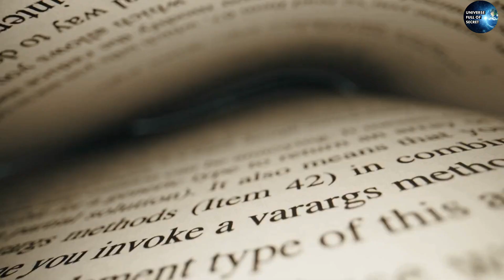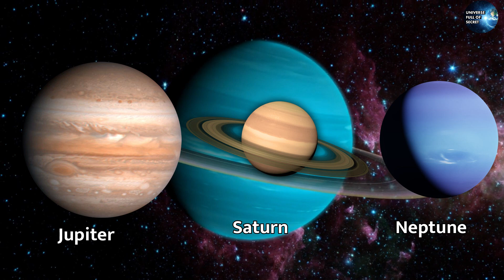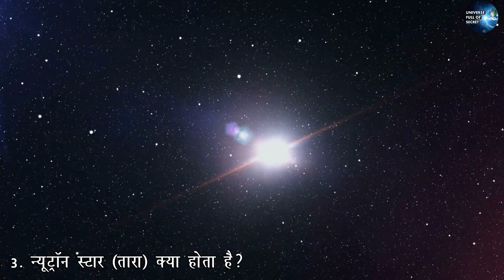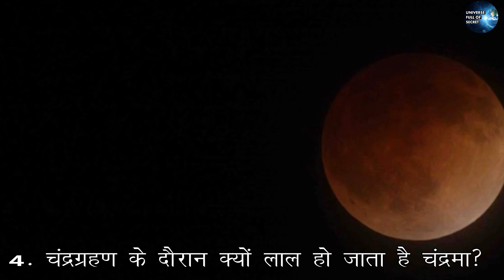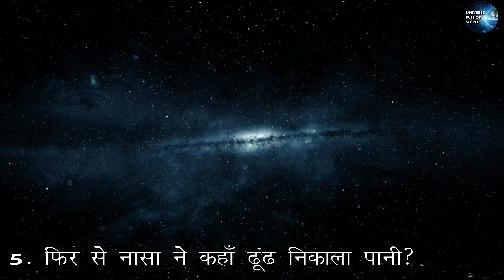अन्तरिक्ष से जुड़े 5 हैरान करने वाले तथ्य | 5 Most Shocking Facts About Universe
5 Crazy Facts You Didn't Know About Space | What are 5 interesting facts about the universe?
| Here are 5 amazing facts about our universe | 5 of the most mind-blowing facts about the Universe